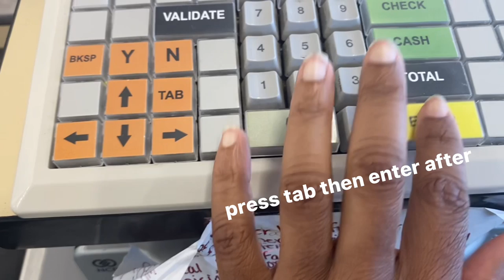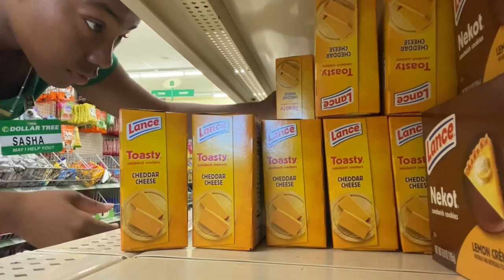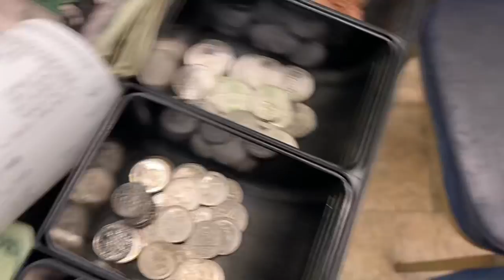Come To Work With Me At DOLLAR TREE 💰🌳!!!! SashaDonyae